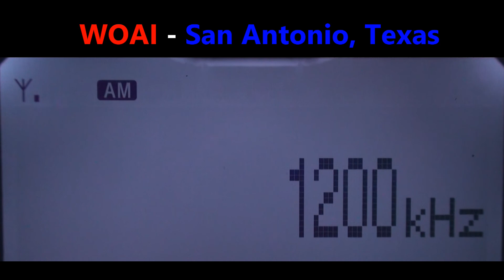1200 WOAI - San Antonio, Texas captada en Zapopan, México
"Newsradio 1200 WOAI"
50 kw
Radio DX AM
1,116 km
12-septiembre-2022
Hora: 2116